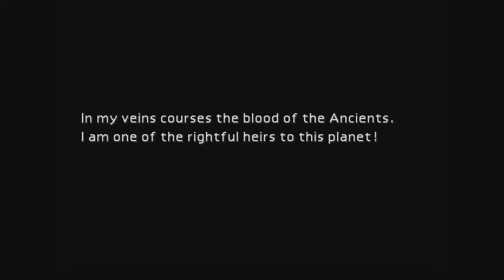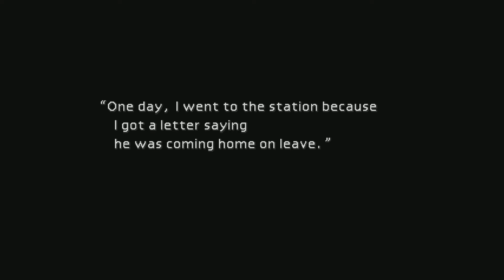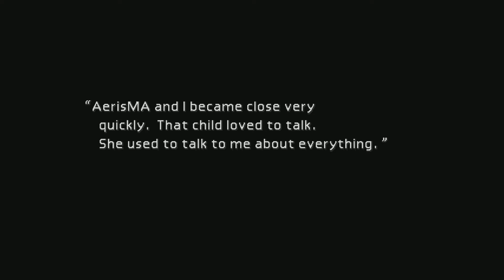이 게임 아는사람? | 파이널판타지7 오리지널 (final fantasy 7 original) #14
G랄발광 승구&니모가 해주었으면 하는 게임이 있으시면 하단에 댓글로 남겨주세요! :)